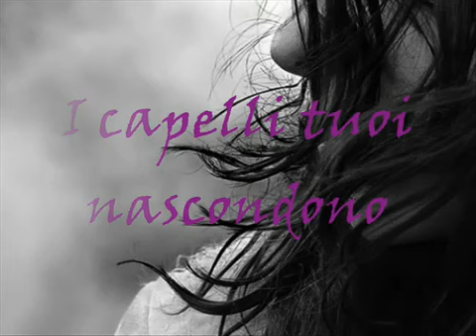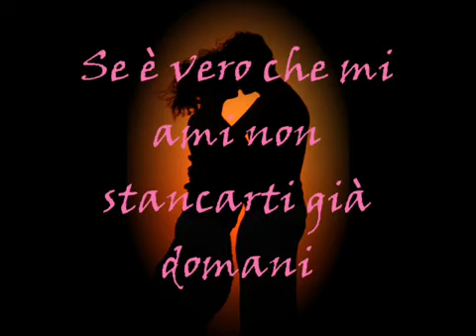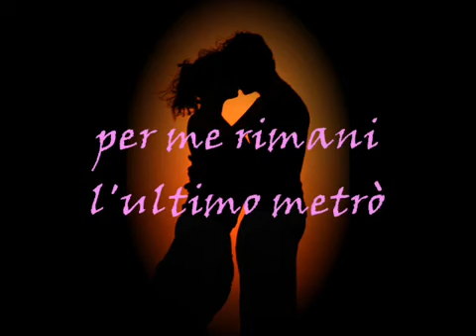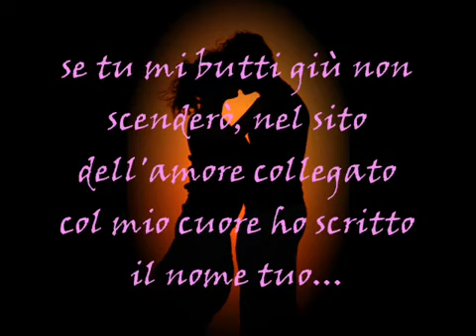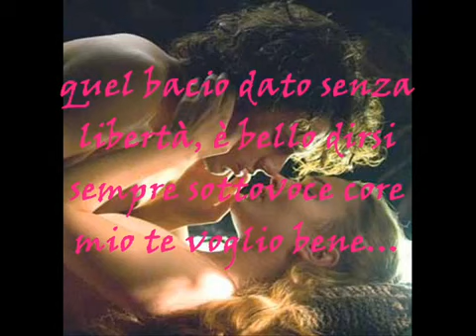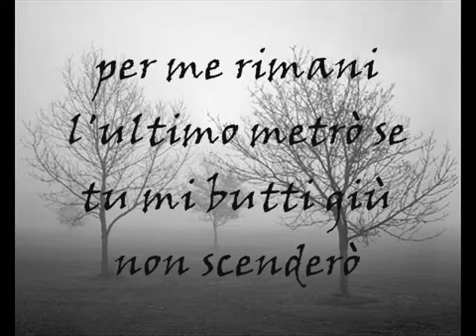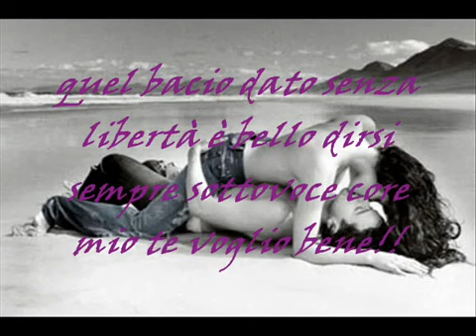Gigi D'Alessio - Domani